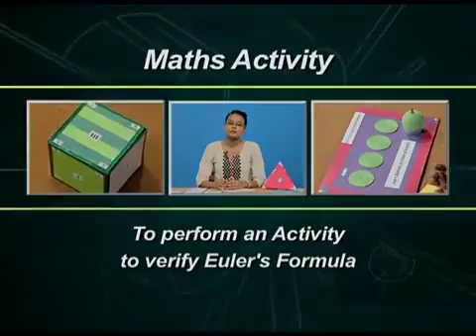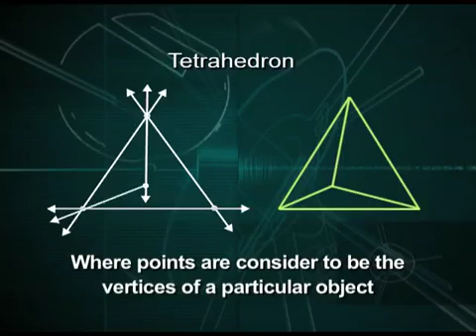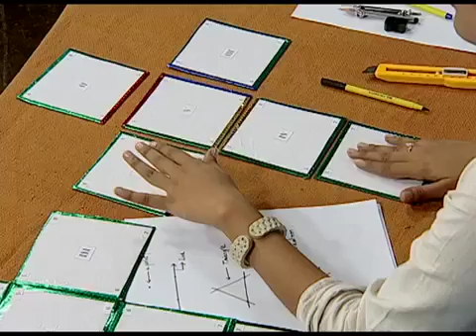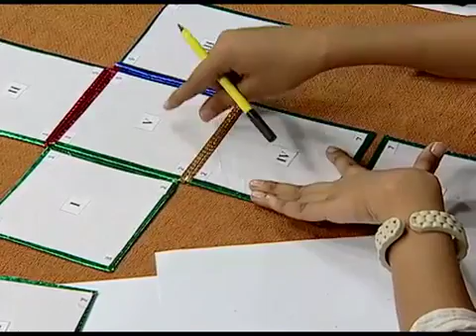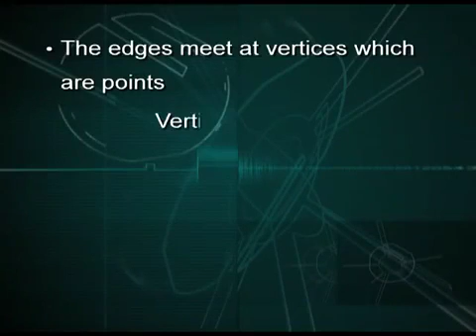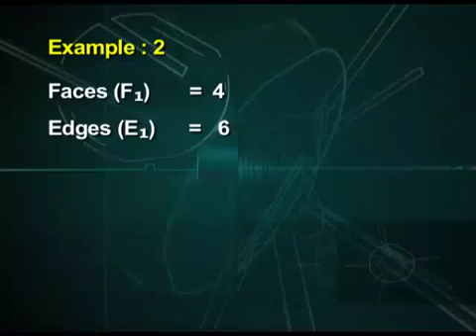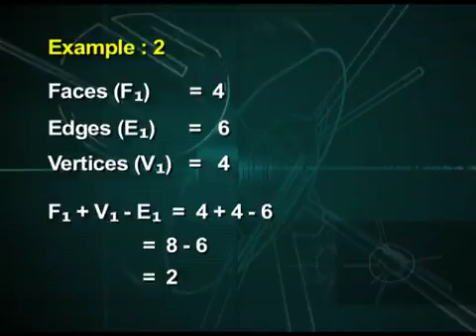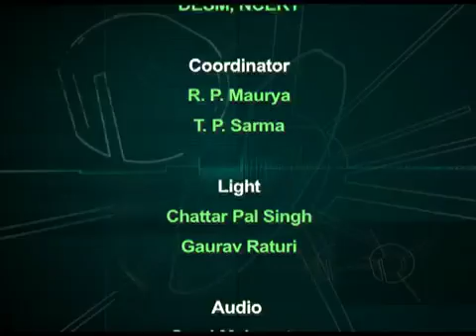Activity 08 Euler's formula verification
This Videos are uploaded for the benefit of DAV-BHEL School students by G.Pragasam (Maths teacher of the same school). All the videos are downloaded for CBSE Website and uploaded in our school Blog as they cannot find out the videos by Searching